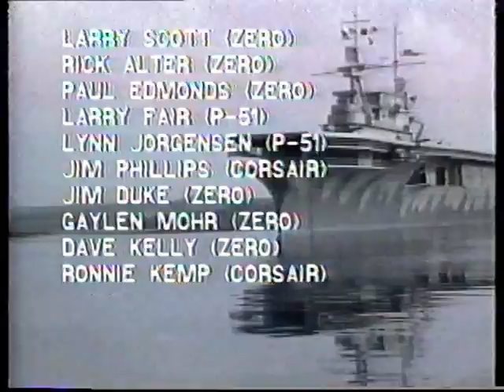RC Video Magizine Striking Back 87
Another long lost classic